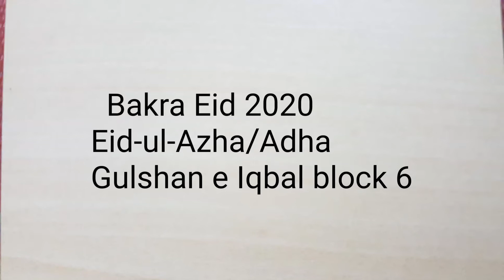Bakra Eid 2020 |Eid ul Azha 2020 | Eid ul Adha 2020| Gulshan e Iqbal block 6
Bakra Eid 2020 | Eid-ul-Azha | Eid-ul-Adha 2020|
Block 6 Gulshan e Iqbal